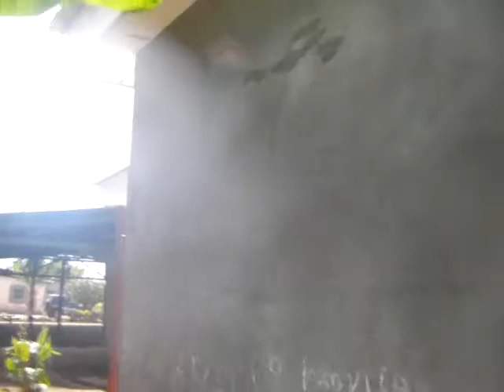SANY0018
Clinic in Candelaria